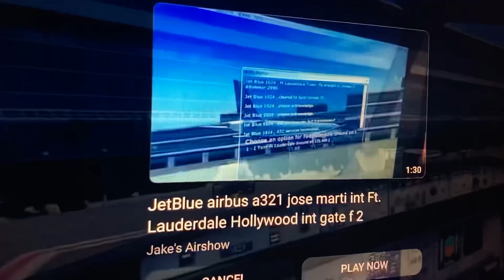JetBlue airbus a321 Jose marti int gate 10 Ft. Lauderdale Hollywood int